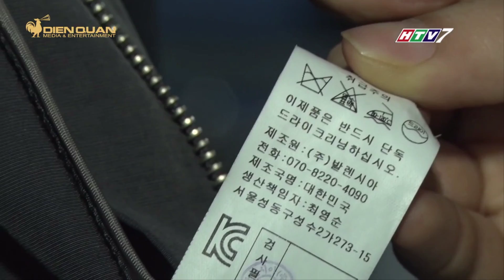Giá dịch vụ giặt ủi, giặt khô đồng phục nhân viên khách sạn tại Quận Tân Phú ♛ Gọi : 0902 345 770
♛ Hotline ★ Công ty Cosmo chuyên giặt ủi, giặt sấy, giặt là đồ khách lưu trú tại TPHCM & đồng phục khách sạn: khăn tắm, ga trải giường, vỏ gối, vỏ chăn, áo choàng... Giá Cả Hợp Lý - Trả Nhanh Trong 24H - Quy Trình Chuyên Nghiệp tại Sài Gòn | TPHCM ✔ Hãy để chúng tôi chăm sóc quần áo cho Quý Khách! Dịch vụ giặt ủi hấp tẩy cùa Cosmo Laundry giúp Quý Khách mặc đẹp hơn, tự tin hơn!

• Dịch vụ trong vòng 24 giờ.

• Có dịch vụ Giao nhận tận nơi! (*)

• Đặt dịch vụ dễ dàng qua điện thoại, fax, email hoặc qua trang Đặt dịch vụ trên

• Quần áo được treo hoặc xếp theo yêu cầu, thuận tiện khi sử dụng

• Nhiều chương trình khuyến mãi quanh năm. Xem thêm thông tin tại Trang Khuyến Mãi.

• 10% giảm giá hoặc hơn cho Khách Hàng đặt dịch vụ theo lịch cố định, và thành viên của các Hiệp Hội Doanh Nghiệp nước ngoài (BBGV, SBG, Cancham, Auscham, Amcham, Eurocham,...)

• Quy trình giặt ủi hấp tẩy theo chuẩn khách sạn 5 sao, giảm thiểu tác động đến môi trường và tiết kiệm năng lượng tiêu hao.

• Có bán Phiếu Quà Tặng hoặc Túi Đựng Quần Áo bằng vải cotton.

(*) Giao nhận cho các hóa đơn theo khu vực.

Công ty của chúng tôi: Là công ty cổ phần, thành lập vào tháng 6 năm 2008. Chúng tôi trân trọng và luôn tạo dựng các mối quan hệ tốt với nhân viên, nhà cung cấp, đối tác, và khách hàng. Đạo đức nghề nghiệp, tôn trọng môi trường và trách nhiệm đối với xã hội là các tôn chỉ hoạt động của chúng tôi.

Hotline
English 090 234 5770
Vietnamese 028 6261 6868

Cosmo Locations
Main Facility
793/58 Tran Xuan Soan, District 7

Cosmo Valet Shops
Crescent Residence 2
Unit 11B, Block B, District 7

Happy Valley Apartments
Shop R18, Nguyen Van Linh, District 7

Sunrise City Apartments North
X1.58, Block B, Nguyen Huu Tho, District 7

Little Thao Dien
94 Xuan Thuy, District 2

Sora Gardens Apartments
Block 1, Binh Duong New City